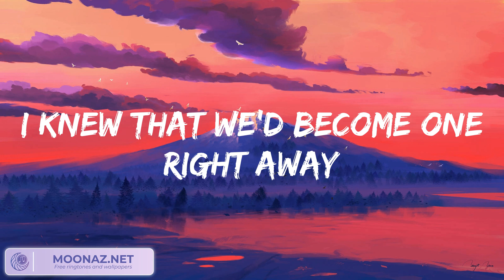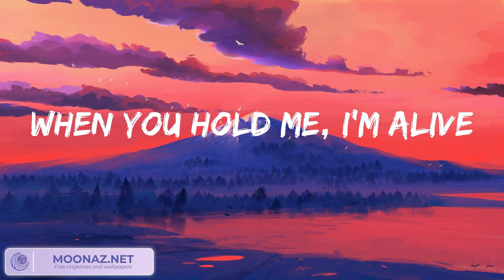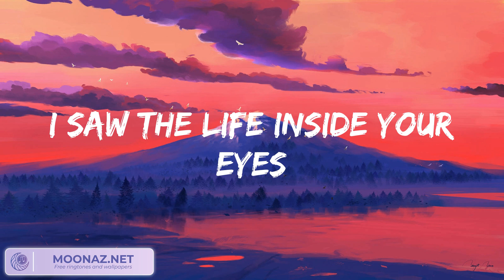Rihanna - Diamonds (Lyrics) Fancy Vibes 歌詞 付き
Rihanna - Diamonds
Rihanna - Diamonds
Rihanna - Diamonds